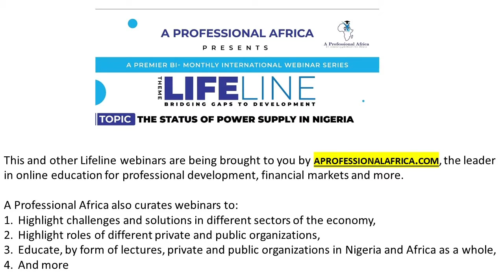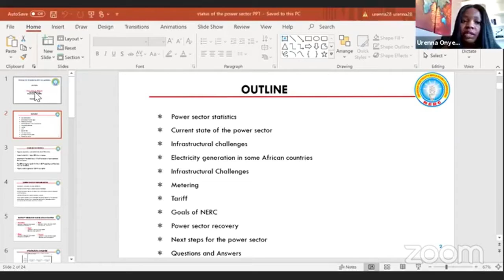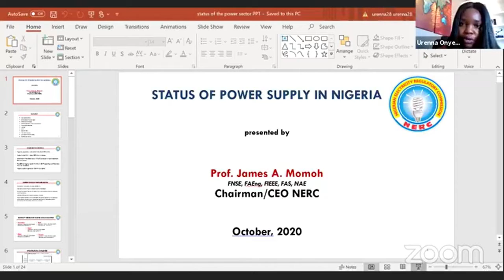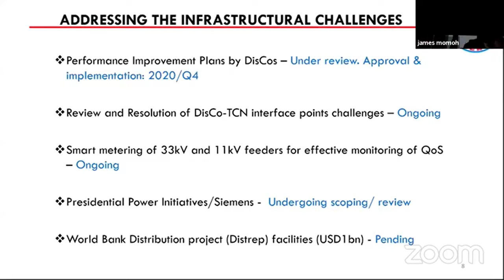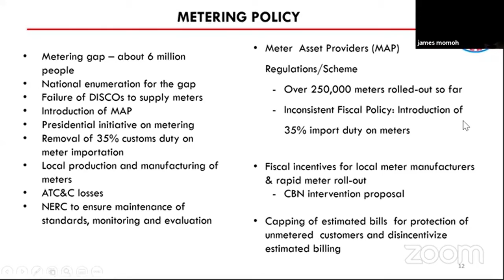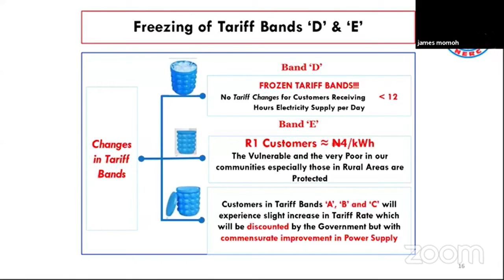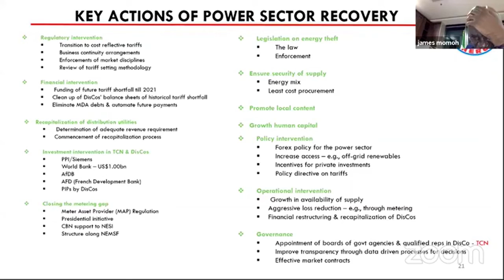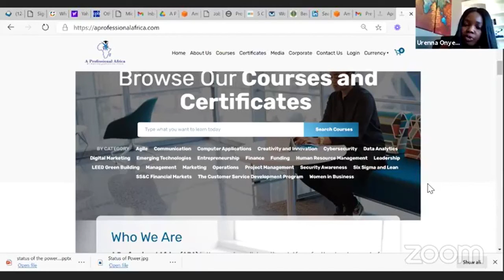NERC Chairman Speaks About Nigeria's Power Industry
In this video, Prof. J. Momoh, chairman of the Nigerian Electricity Regulatory Commission, speaks about the metering problem in Nigeria, what the government is doing to encourage local manufacturing of meters, freezing of tariffs for a couple of rate bands, tariff subsidies by the Nigerian government and more. His improvements to the sector are quite clear and laudable.